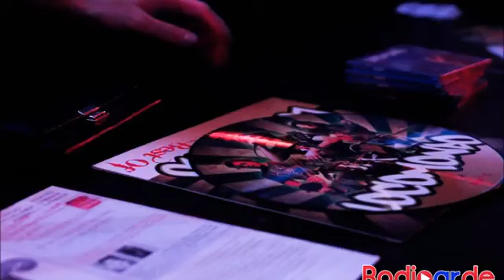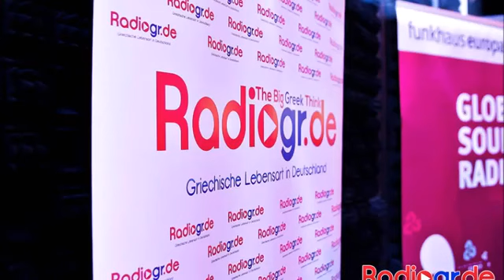H συνέντευξη των Locomondo στο radiogr.de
H συνέντευξη των Locomondo στο radiogr.de | Νοέμβριος 2014